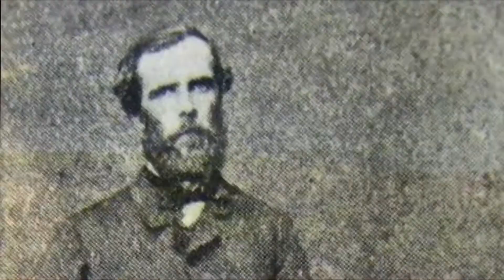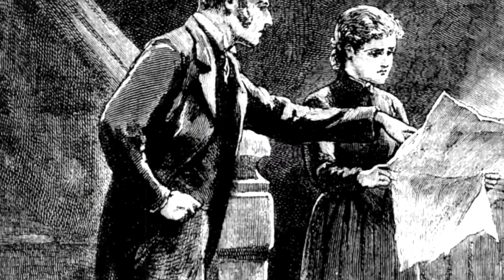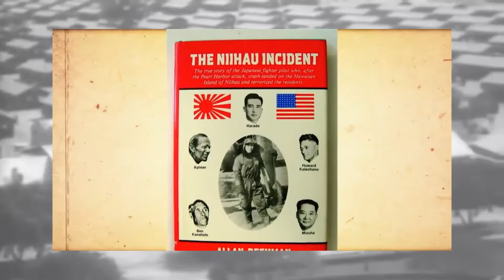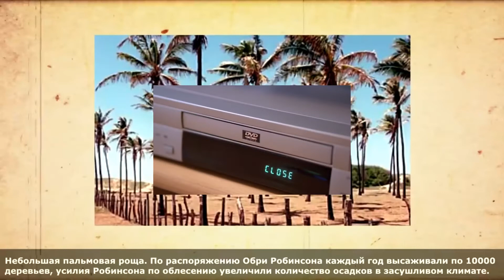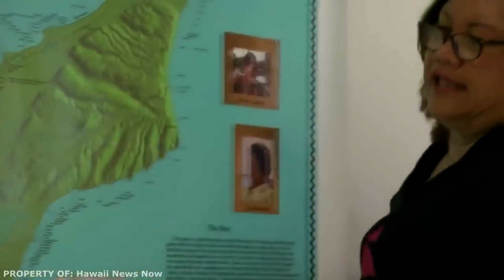Forbidden Island Niihau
niihau island
In this video you will learn about the forbidden island, which has been closed to the public for more than 100 years. This is Niihau Island.
The last white spots have practically disappeared from the map of our planet, and the most mysterious places have turned into popular resorts. But there are exceptions to this rule, such as the Hawaiian island of Niihau.
Song from the video: Epic Music | Free To Use | "No Way Out" AKA "Against Demons Epic Fight" (Prod. Sirius Beat)
• Taken from the channel: Sirius Beat
• Link: youtu.be/OfEe1z9pHhg
niihau island
sinclair island
hawaiian island